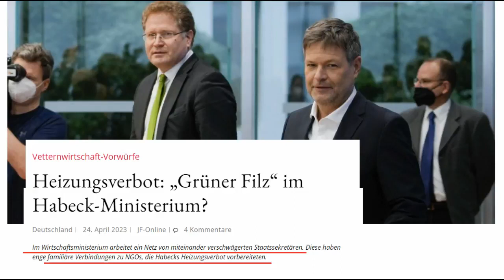Wagenknecht zerstört grüne Regierung und Lügenmedien in neun Minuten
Sahra Wagenknecht im Interview mit Dietmar Bartsch (Linke).